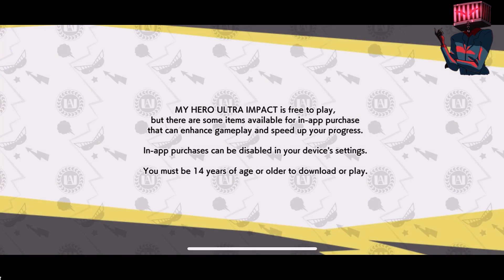My Hero Ultra Impact(Global): Walkthrough Part 13 Deku's new power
My Hero Ultra Impact:(Global) first time playing the story